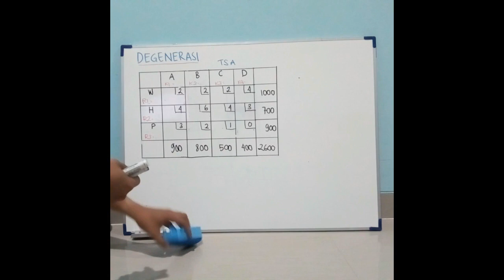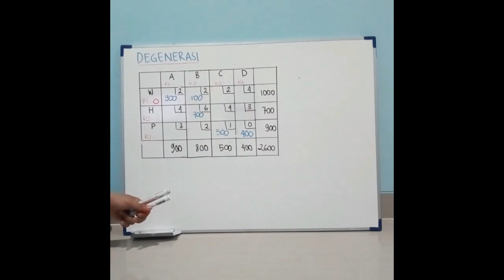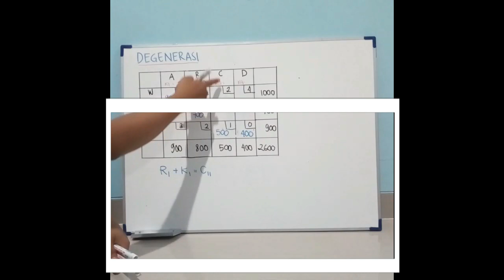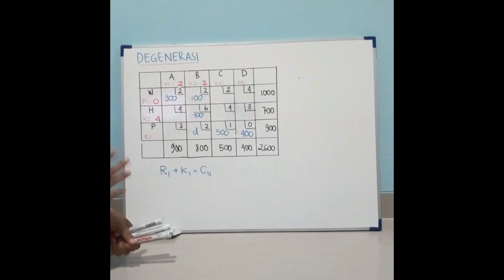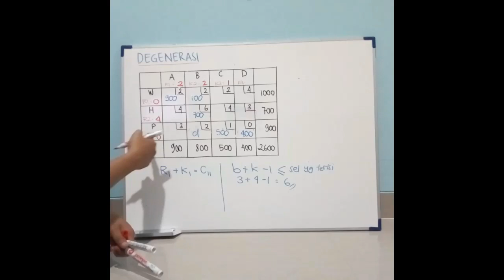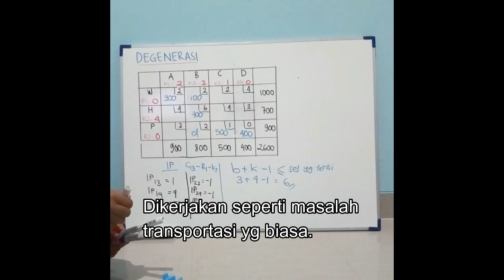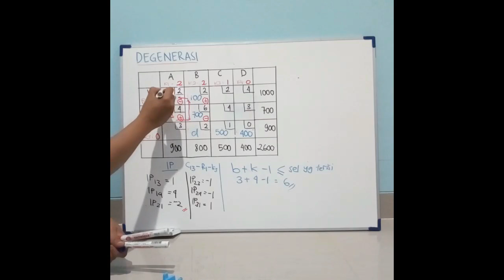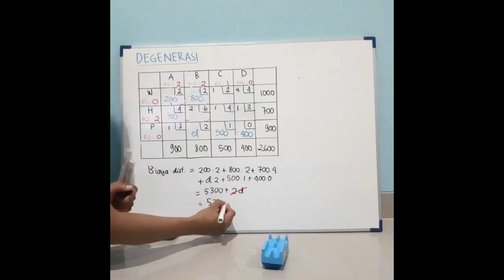Degenerasi - Program Linear: Masalah Transportasi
Penjelasan mengenai degenerasi pada masalah transportasi untuk perkuliahan Program Linear.